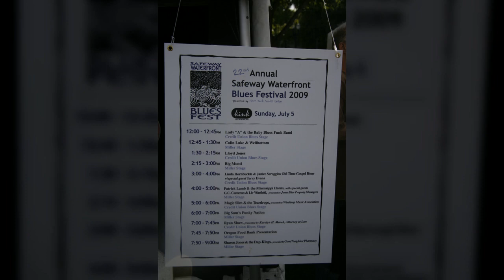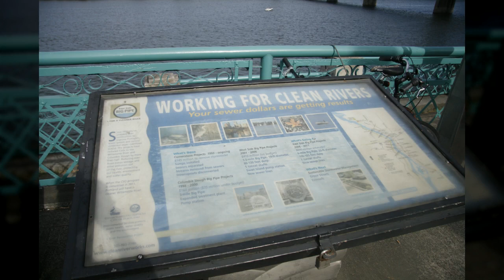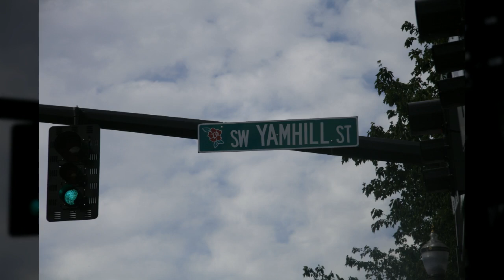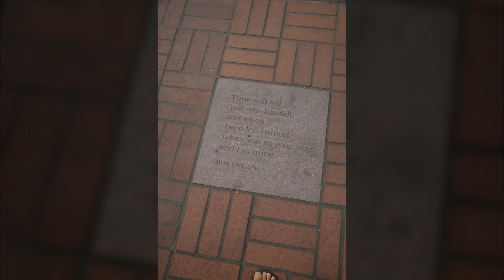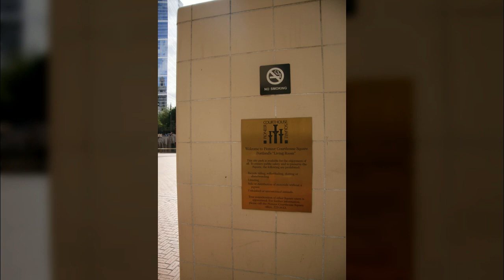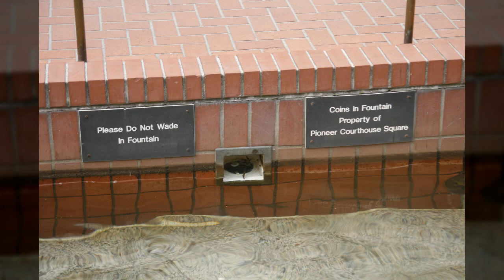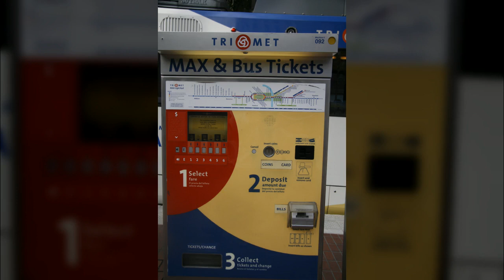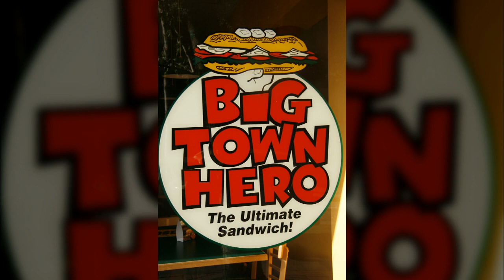미국 포틀랜드4